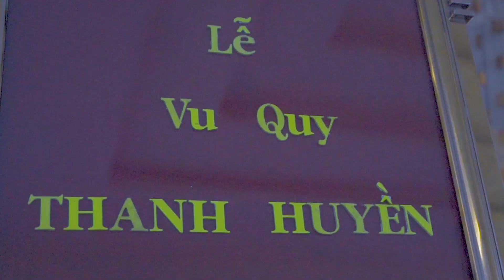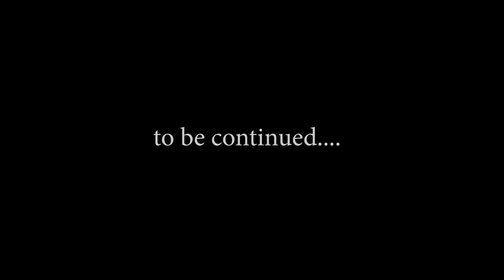[PHÓNG SỰ CƯỚI] Mạnh Cường & Thanh Huyền - Phần 1